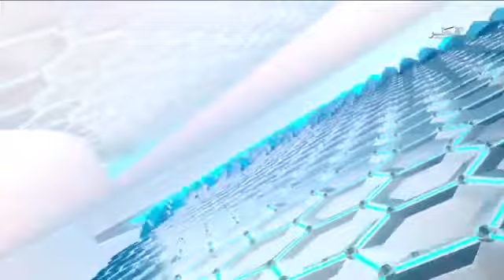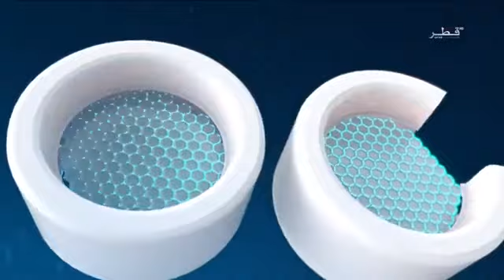الحلقة السابعة : برنامج العيادة - الجزء 2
The seventh episode : “clinic” Tv program - Part2
Presented by Dr. Jassim Fakhro, Consultant of  Metabolic, Bariatric and Robotic Surgery at HMC

برنامج صحي من تقديم د. جاسم فخرو, استشاري جراحة الإيض والسمنه بمؤسسة حمد الطبية.

مؤسسة حمد الطبية - تلفزيون قطر

Qatar Tv
8-4-2018